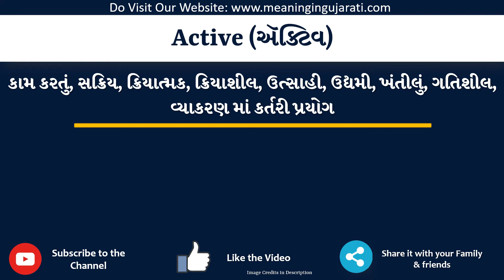Active Meaning in Gujarati | Active નો અર્થ શું છે | Active in Gujarati Dictionary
આ વિડિયો માં તમે Active નો Gujarati માં અર્થ સમજશો અને એની સાથે Active નું pronunciation પણ શિખશો. એટ્લે કે તમે Active ના meaning ની સાથે સાથે એ પણ શિખશો કે Active ને કેવી રીતે બોલાય, Active ને બોલવાની સાચી રીત કઈ છે.

તો બસ એક મિનટ માં શીખો Active શબ્દ ને.

Active ને examples થી સમજીએ